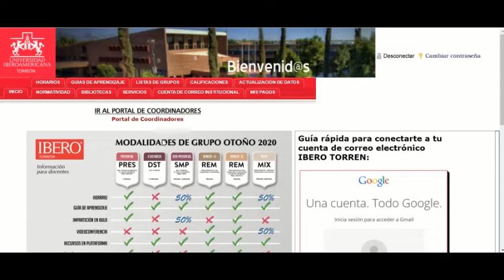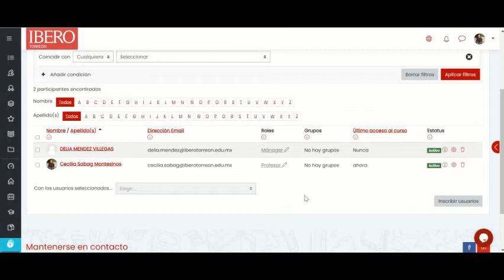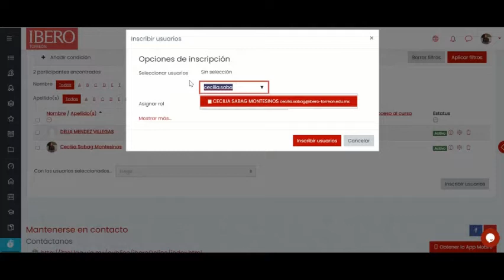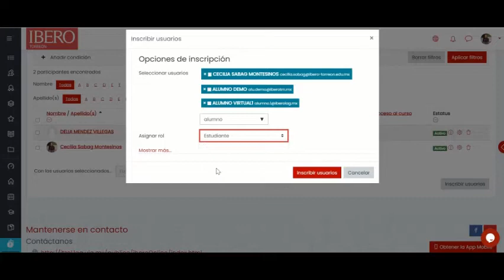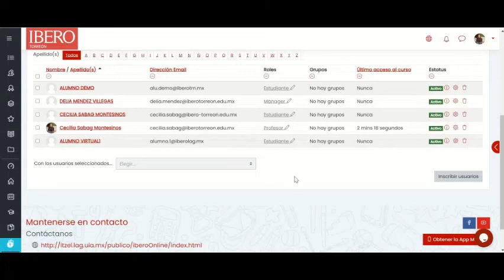Inscribir alumnos en Moodle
Aprende a inscribir a tus alumnos en tu espacio de Plataforma